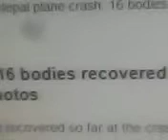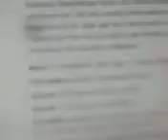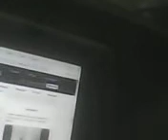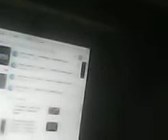NEPAL13-15CoDACRAYoga22XPCTdeaD?Modi?mA?XACTly23FoBACCIDENTS,...ListGOesENDLESS,CALCI01AvTaRAPTNCSPR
"The last dead body has been recovered. Arranging to bring the remaining 12 dead bodies from the crash site to Kathmandu," Nepal Army Spokesperson Brigadier General Narayan Silwal tweeted.

My Mother'SigNature Birth Date Code August 22, Revenge on KM BIRLA, OM BIRLA, ...JSW,...AL13+ MINING MAFIA RAK-SHA-H-SAAS,...IDIOTS,

RTP-CR=REAL TIME PUNISHMENTS WITH CREDITABLE REVENGE,

WHERE ARE MY Rs.6500/+ Crore Mayawati White Money Mr. BLAK Money Chowkidar syed Sunni Shia Modi THE PRIME MINISTER OF ~1200 YR. XPLoiters and LOOTERS,...UPA=NDA,...

iSTHIFA DHO AUR DAYSH CO MAYRAY HAVALA CARO,...

THOTA NAIDU TYAGi,...

you Tube Channel Creator,...
CHINTA SWAMY PRAKASH RAO

 Suspect All Died In Nepal Crash, Says Official. 4 Indians Among 22 On Board
The turboprop Twin Otter 9N-AET plane operated by Tara Air had lost contact minutes after it took off from the tourist city of Pokhara around 10 am on Sunday.
All IndiaEdited by Arun NairUpdated: May 30, 2022 1:07 pm IST

174_robbESS_TEXAShootOutCHEVELLA_NEPAL16_22PLANE-KRASH-OMBIRLA-modi_VCs_Me16NdMyMother22